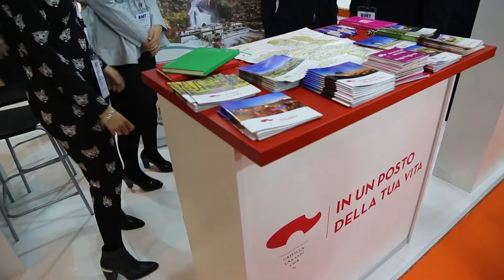García Page - Turismo Nápoles